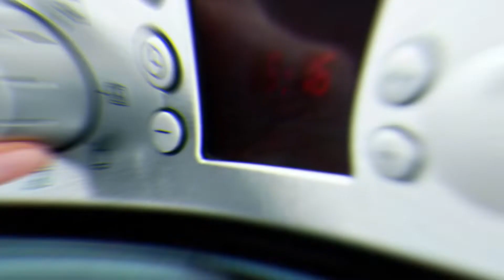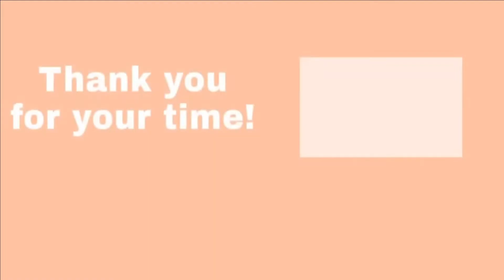Tartelettes à la crème au citron et à la meringue italienne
Aujourd'hui je vais vous montrer comment préparer les tartelettes au citron et à la meringue.
Aujourd'hui, j'ai fait une tarte sucrée au citron fraîche très délicieuse,
elle est très bonne, et elle sera surement adorée par ceux qui aiment le goût acidulé.
 J'ai fait une vidéo pour que vous puissiez la faire facilement à la maison, donc regardez la vidéo jusqu'à la fin pour ne rater aucune astuce.
Vous pouvez dès maintenant préparer ces tartelettes pour les évènements et les fêtes.
pour la préparation des tartes au citron nous avons besoins de ces ingrédients:

150g de farine ordinaire.
10g de poudre d'amande.
50g de sucre glace.
90g de beurre.
Un peu de sel.
un demi œuf.

Regardez d'autre s vidéos dans la chaine:
Recette des tartelettes aux amendes et à la crème fraiche et aux fraises